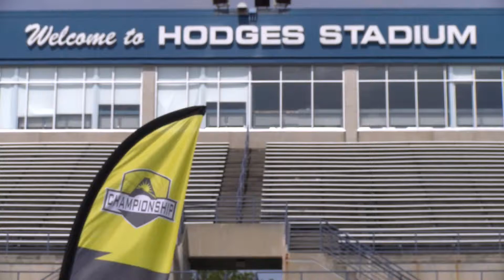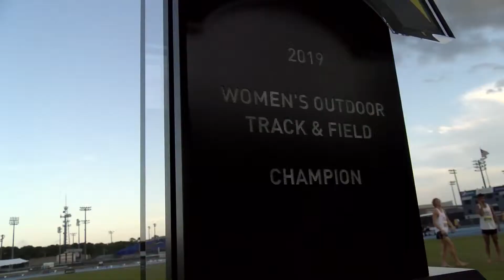2019 ASUN Outdoor Track and Field Championship: Day 2 Highlights